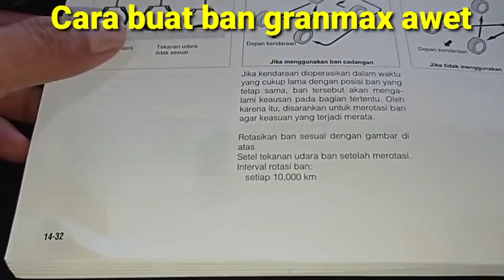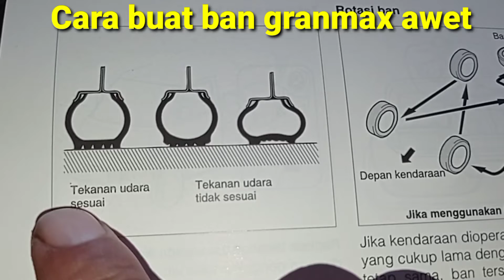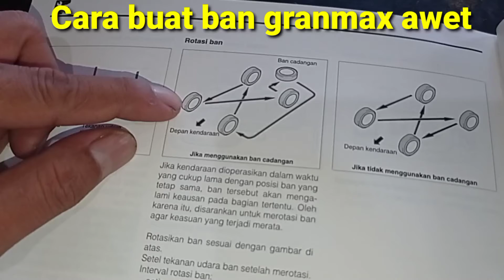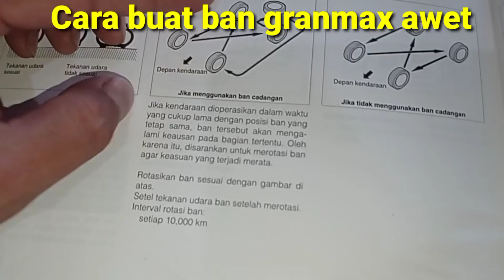Tips cara buat ban granmax awet - cara rotasi ban granmax